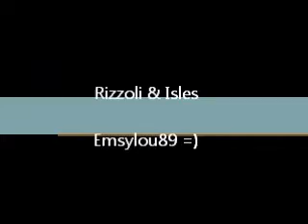Rizzoli & Isles : Right In The Middle With You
Ah couldn't help doing another vid with these two.